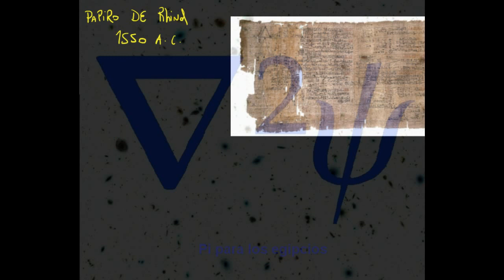Cómo los egipcios aproximaban π?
Pi para los egipcios